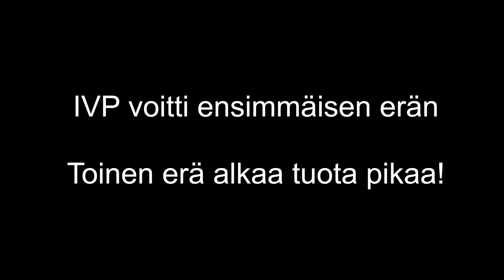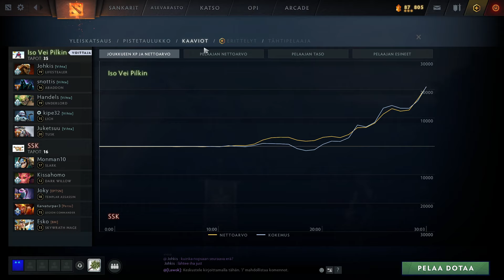Endorfyliiga! IVP - SSK